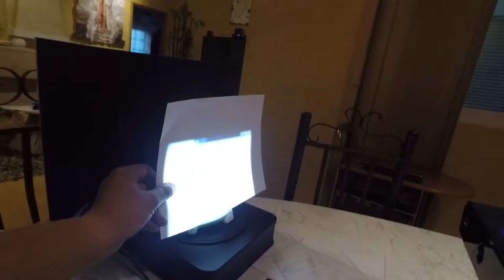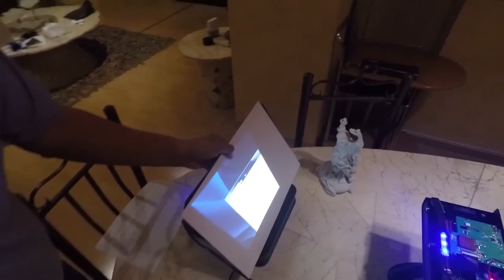Einscan-S Fix Projector Focus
My Einscan-S do not scan accurate because the projector focus is not calibrated, this is a method to fix that issue